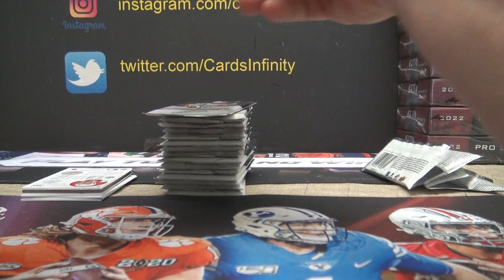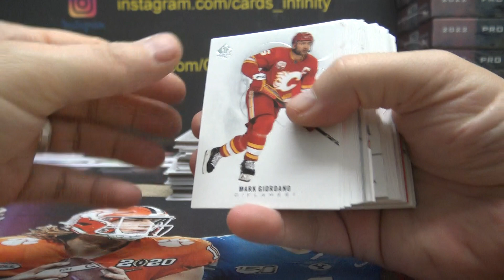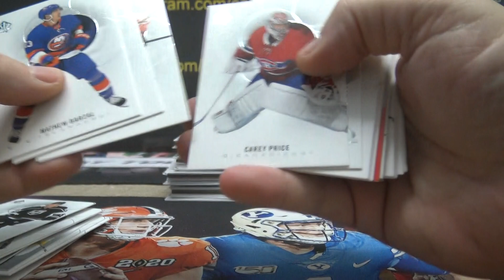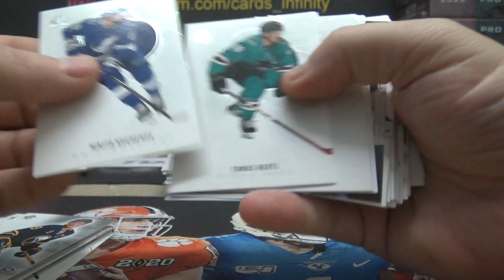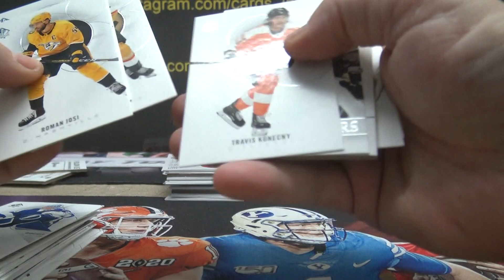Chris M's 2020/21 Upper Deck Sp Authentic NHL Hockey Box Break